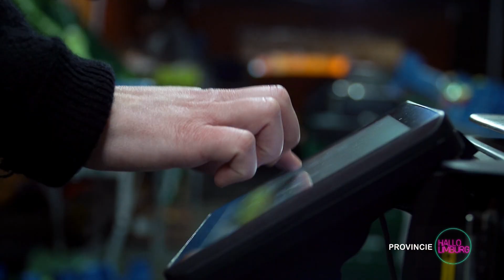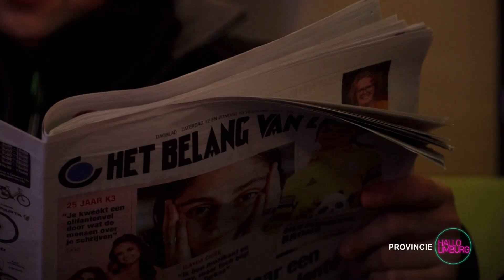Valentijn bij de landbouwers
Opdracht voor Hallo Limburg (TVL)
Wakker op de Akker